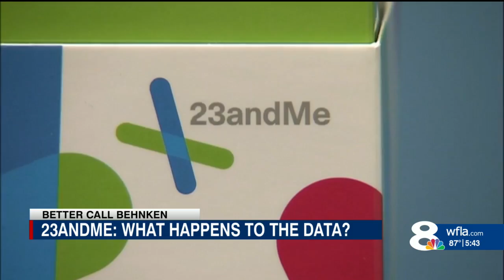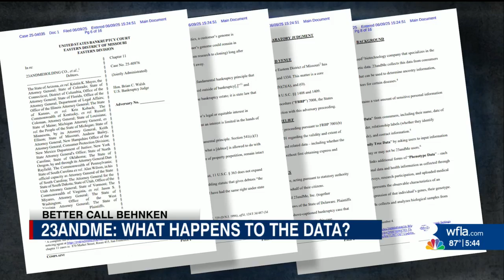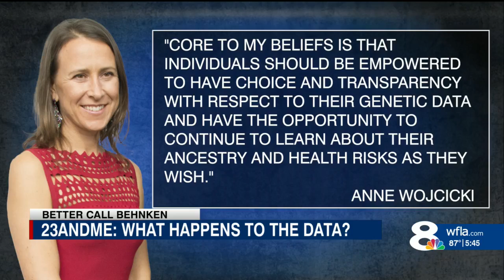Bankruptcy judge approves 23andMe sale; what happens to your data?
When popular genetic testing company 23andMe filed for bankruptcy earlier this year and announced it was for sale, privacy experts and consumer advocates raised concerns over the future of the sensitive genetic data of the company's more than 15 million customers.